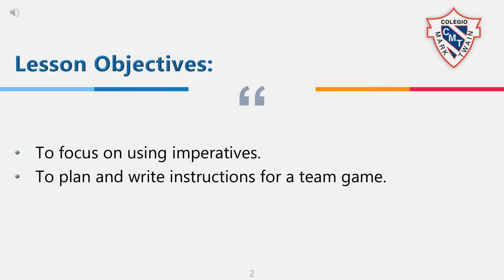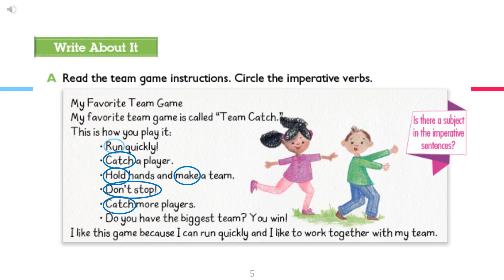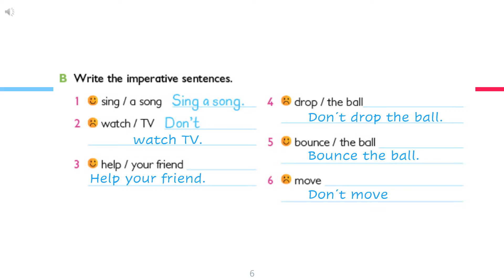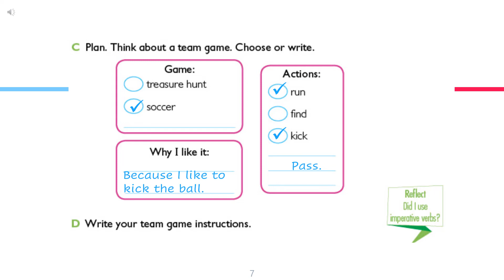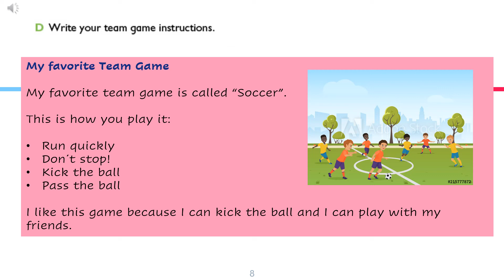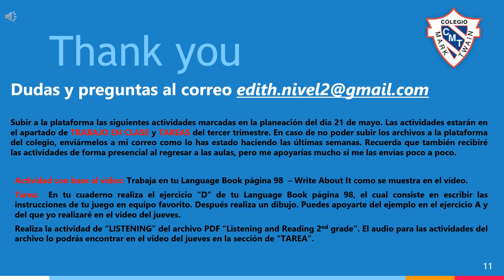2° P2 Inglés Miss Edith 21-05-20